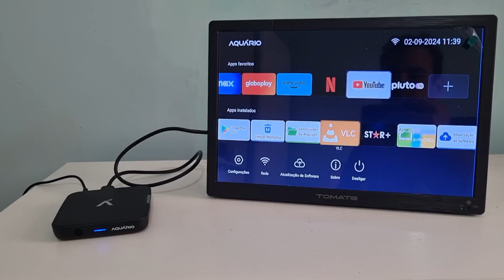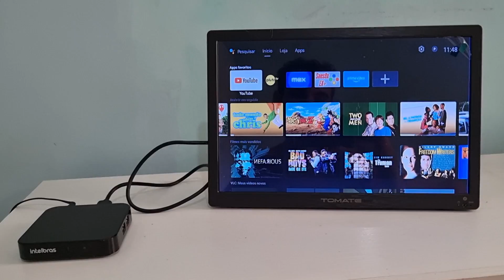Tv Box Aquário STV 3000 Plus Vs Intelbras Izy Play - Qual Melhor?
Vídeo comparação entre qual melhor modelo de tv box entre o modelo aquário stv 3000 plus 16gb de memŕoia interna e 2gb de memória ram processador quad core amlogic, e o modelo izy play 4gb de memória e 1gb de memória ram processador amlogic quad core andorid tv x android 11.